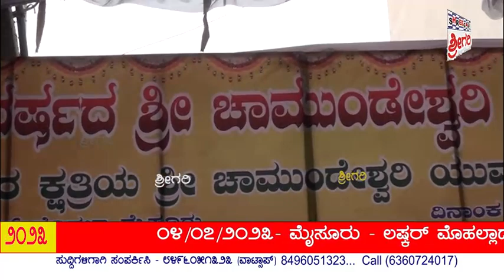ಭಾವಸಾರ ಕ್ಷತ್ರಿಯ ಶ್ರೀಚಾಮುಂಡೇಶ್ವರಿ ಯುವಕರ ಸೇವಾ ಸಮಿತಿ ವತಿಯಿಂದ ೪೧ನೇ ವರ್ಷದ ಚಾಮುಂಡೇಶ್ವರಿ ...@SHREEGARINEWS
೦೪/೦೭/೨೦೨೩- ಮೈಸೂರು - ಲಷ್ಕರ್ ಮೊಹಲ್ಲಾದ ಶ್ರೀಪಾಂಡುರAಗಸ್ವಾಮಿ ದೇವಸ್ಥಾನದ ಆವರಣದಲ್ಲಿ ಭಾವಸಾರ ಕ್ಷತ್ರಿಯ ಶ್ರೀಚಾಮುಂಡೇಶ್ವರಿ ಯುವಕರ ಸೇವಾ ಸಮಿತಿ ವತಿಯಿಂದ ನಡೆದ ೪೧ನೇ ವರ್ಷದ ಶ್ರೀಚಾಮುಂಡೇಶ್ವರಿ ಅಮ್ಮನವರ ಪೂಜಾ ಮಹೋತ್ಸವ.

ಮೈಸೂರು ಜುಲೈ 04

ಮೈಸೂರಿನ ಲಷ್ಕರ್ ಮೊಹಲ್ಲಾದ ಕಬೀರ್ ರಸ್ತೆಯಲ್ಲಿನ ಶ್ರೀಪಾಂಡುರಂಗ ಸ್ವಾಮಿ ದೇವಸ್ಥಾನದಲ್ಲಿ ಆವರಣದಲ್ಲಿ ಭಾವಸಾರ ಕ್ಷತ್ರಿಯ ಶ್ರೀ ಚಾಮುಂಡೇಶ್ವರಿ ಯುವಕರ ಸೇವಾ ಸಮಿತಿಯ ವತಿಯಿಂದ 41ನೇ ವರ್ಷದ ಶ್ರೀ ಚಾಮುಂಡೇಶ್ವರಿ ದೇವಿಯ ಪೂಜಾ ಮಹೋತ್ಸವವನ್ನು ಹಮ್ಮಿಕೊಳ್ಳಲಾಯಿತ್ತು.

ಜುಲೈ 04ರಿಂದ 08ರ ವರೆಗೆ ನಡೆಯುವ ಈ ಪೂಜಾ ಮಹೋತ್ಸವ ಕಾರ್ಯಕ್ರಮವು ಪ್ರತಿ ದಿನವೂ ವಿವಿಧ ಸಾಂಸ್ಕೃತಿಕ ಕಾರ್ಯಕ್ರಮಗಳನ್ನು ನಡೆಸುವುದಾಗಿ ತಿಳಿಸಿದ್ದರು. ಇಂದು ಮೊದಲನೇದಿನ ವಾದ್ದರಿಂದ ಶ್ರೀಚಾಮುಂಡೇಶ್ವರಿ ಅಮ್ಮನವರನ್ನು ರಾಜಬೀದಿಗಳಲ್ಲಿ ಮೆರವಣಿಗೆಯ ಮುಕಾಂತರ ದೇವಸ್ಥಾನದ ಆವರಣಕ್ಕೆ ತಂದು ಪ್ರತಿಸ್ಥಾಪನೆ ಮಾಡಲಾಯಿತ್ತು.ನಂತರ ಪೂಜಾ ಕಾರ್ಯಕ್ರಮವನ್ನು ನೆರವೇರಿಸಿ ಮಹಾಮಂಗಳಾರತಿ ಬೆಳಗಿ ಭಕ್ತರಿಗೆ ಪ್ರಸಾದ ವಿನಿಯೋಗವನ್ನು ನೆರವೇರಿಸಲಾಯಿತ್ತು.ಈ 41ನೇ ವರ್ಷದ ಪೂಜಾ ಮಹೋತ್ಸವ ದಲ್ಲಿ ಶ್ರೀಯುತ ಮಹೇಶ್
ಬೆಳಂಕರ್ ರವರು ಅವರ ತಾಯಿಯ ಸ್ಮರಣರ್ಥ ಶ್ರೀಚಾಮುಂಡೇಶ್ವರಿ ಅಮ್ಮನವರಿಗೆ 4ಬೆಳ್ಳಿ ಕಳಸಗಳನ್ನು ಉಡುಗೊರೆ ನೀಡಿದ್ದು ಈ ಬಾರಿಯ ವಿಶೇಷ ವಾಗಿತ್ತು.

ಈ ಸಂದರ್ಭದಲ್ಲಿ ಸಮಿತಿಯ ಅಧ್ಯಕ್ಷರಾದ ವಿನಯ್ ಎನ್. ಸರೋದೆ,ಉಪಾಧ್ಯಕ್ಷರಾದ ದಿನೇಶ್ ಫಿಸ್ಸೆ,ಗೌರವ ಕಾರ್ಯದರ್ಶಿ ಬಿ.ಎನ್.ಸುದರ್ಶನ್ ಬೇದರೆ, ಖಜಾಂಚಿ ಕಿರಣ್ ಸುಲಾಖೆ, ಸಹ ಕಾರ್ಯದರ್ಶಿ ಅರವಿಂದ್ ಕುಂಟೆ,ಕಾನೂನು ಸಲಹೆಗಾರರಾದ ಅಶ್ವಥ್ ರಾವ್ ತೆಲಕರ್,ಕಾರ್ಯಧ್ಯಕ್ಷರಾದ ಮಹೇಶ್ ಬೆಳಂಕರ್ ರವರು ಸೇರಿದಂತೆ ಸಮಿತಿಯ ಸದಸ್ಯರು ಉಪಸ್ಥಿತರಿದ್ದರು.